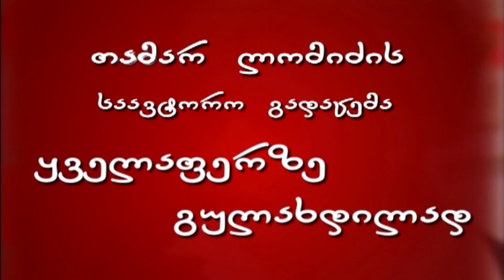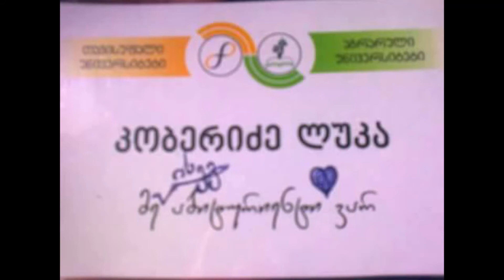,,ყველაფერზე გულახდილად" 05 -06- 2017